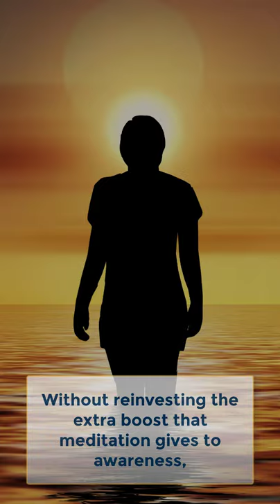Compounding Awareness | Increasing Awareness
Are you wondering how you can Increase Awareness!

The concept of Compounding awareness is the process of generating more awareness from your residual consciousness and then reinvesting the savings. This Compounding of awareness is the most powerful force in the universe and if your awareness is left untouched and isn’t squandered or diluted, it grows increasingly faster and your meditation will deepen.

This basic concept of “Compounding awareness” will advance your spiritual journey more than anything else you put your time or effort into.